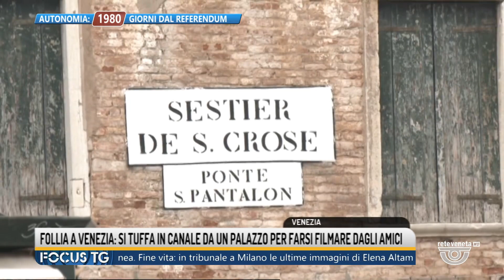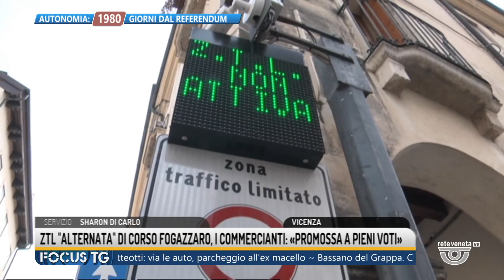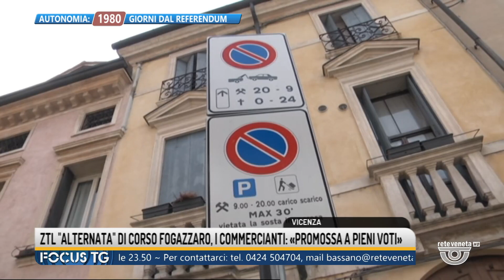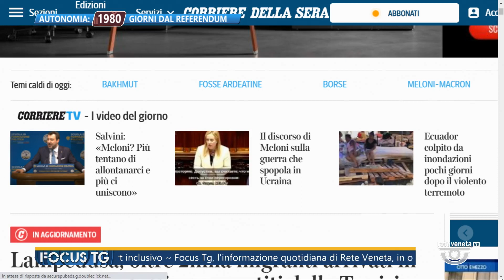FOCUS TG | 25/03/2023